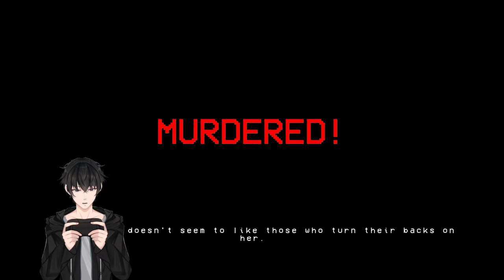Vtuber gamer | NO SCREAMING or the monsters attack! | Silent Breath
This game terrified me to my core! I don't do well with horror games but it was still strangely enjoyable!

 Streamed LIVE from my Twitch channel!!! thankful for a like and follow!!

Streamed, Recorded and Edited by me (Magpie) :)